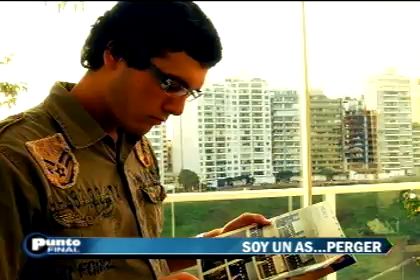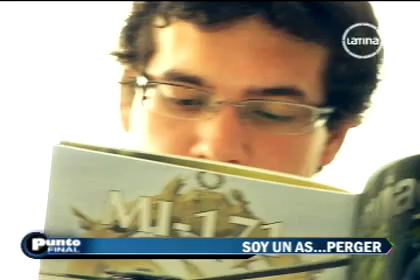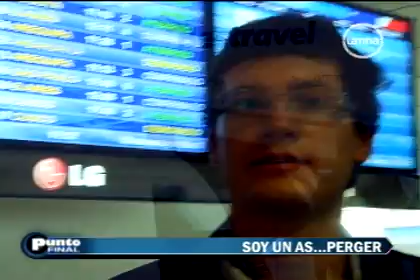Soy un As... perger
Programa sobre el Síndrome de Asperger emitido el 11/3/2012 por el programa "Punto Final" de Frecuencia Latina - Perú.